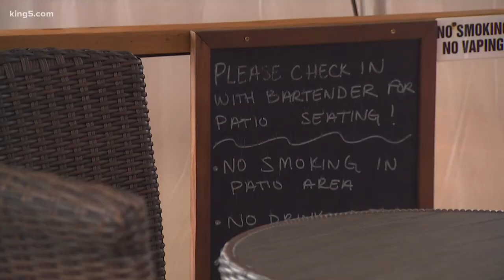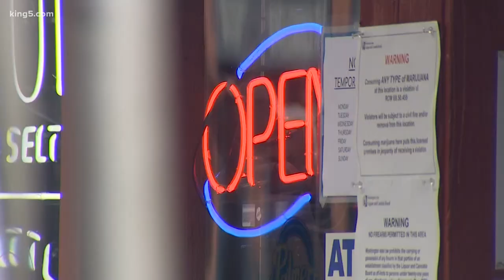Puget Sound restaurants say relief is needed, as Congress votes for $900 billion stimulus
"Anything will help, and hopefully there will be enough to go around to everybody who needs it," one Redmond restaurant owner said.